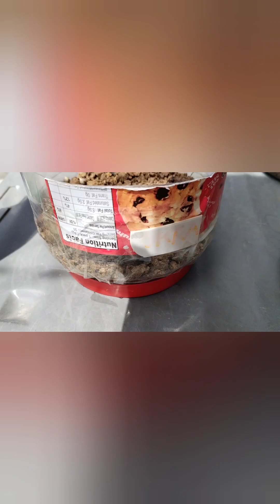grabe ka DORA